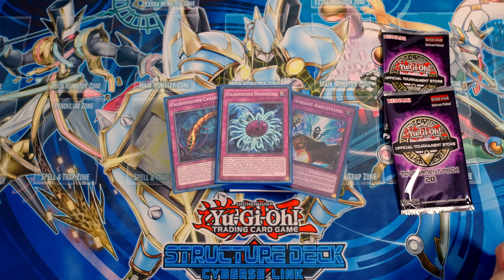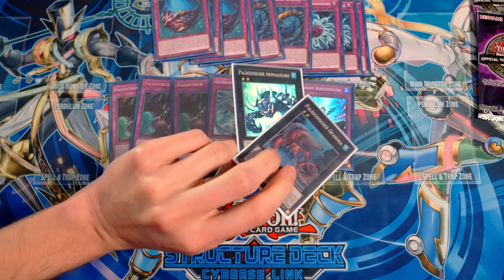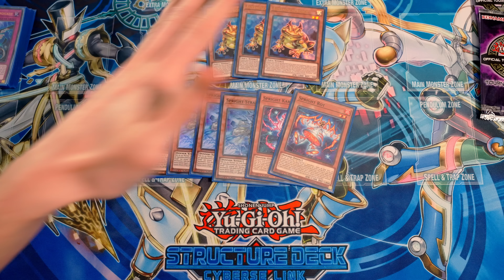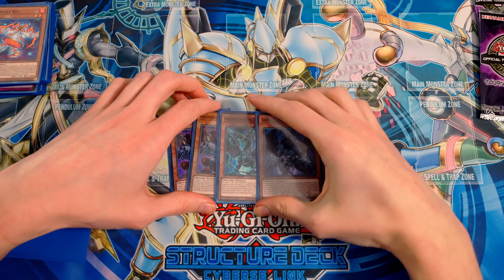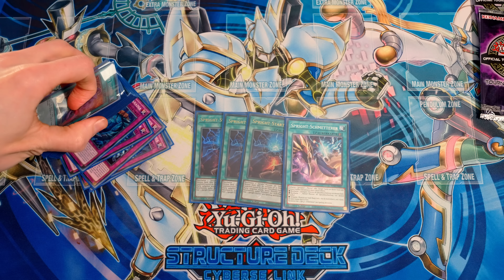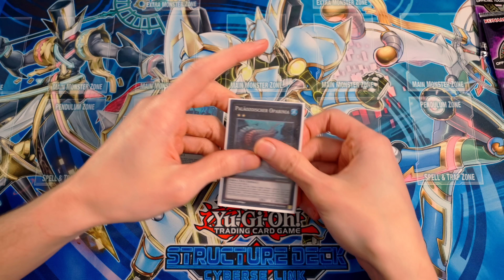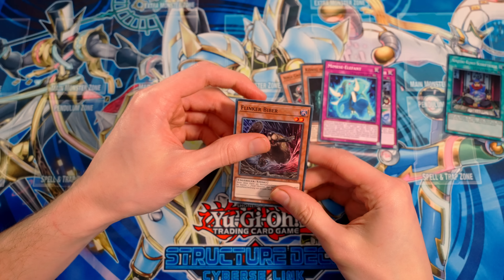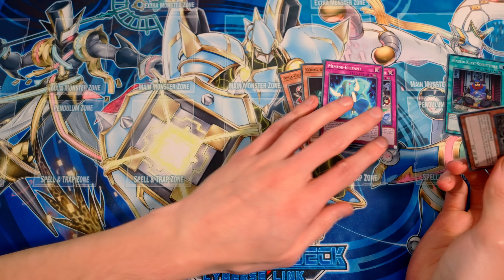Paläozoisch Spright - Sonntags Locals - 13.01.2023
Willkommen zurück zu einer neuen Folge Sonntags Locals. Dieses mal habe ich Paläozoisch Spright gespielt. Ich wünsche Euch noch gute Unterhaltung ;)

00:00 Einführung
00:48 Deckvorstellung
13:49 Matchups
22:15 Preise
23:04 Abmoderation

Meine Stative:
Mein Audioequipment:
Meine Kameras:
Custom Playmat:
Renebrain-15